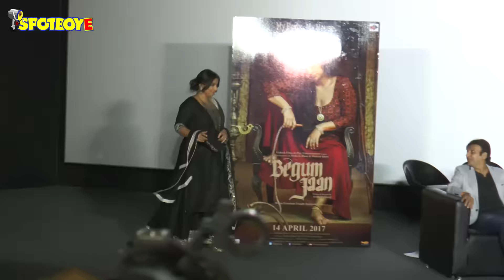UNCUT- Vidya Balan at the Begum Jaan Trailer Launch- Part 2 | SpotboyE